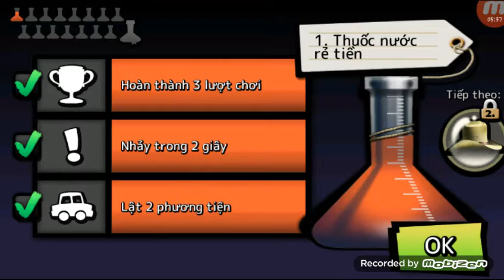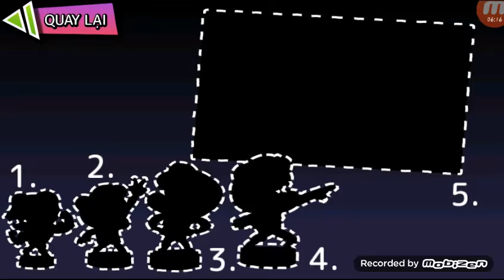Zoombie Tsunami - Zoombie Tsunami Hack 2019- Game hay nhất 2019